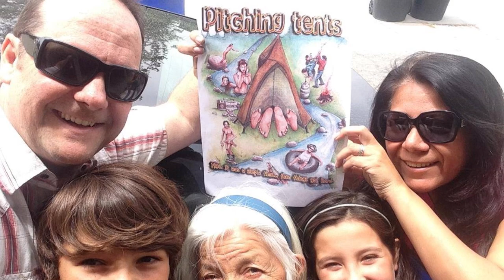Arthur Interviews Jacob Cooney, Film writer and director!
In this exclusive interview, episode #19 of The Kidawa Show, Arthur interviews Jacob Cooney about casting for, writing, and directing movies and about his upcoming movie Pitching Tents!!

Show us some love by leaving a comment and clicking that thumbs up above!
Jacob Cooney on The Kidawa Show